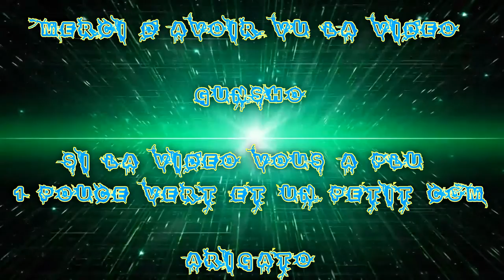(FR) GamePlay de Rust Expérimentale par Gunsho Ep 15 dev 81-82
Vidéo GamePlay (Présentation) de Rust Devblog 81-82

Devblog début Octobre résume de Maj

Octobre

De bonne nouvel dans la maj.

Gunsho !! Enjoy !!